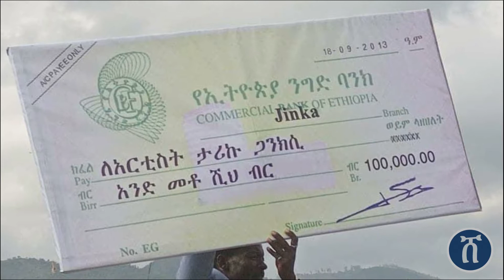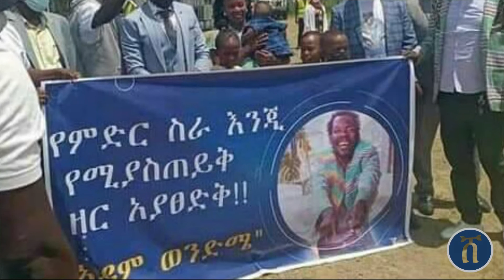Dishta gina , ታሪኩ ጋንካሲ |Tariku Gankisi | Abush- ያገኛቸው ሽልማቶች (Dishta gina)